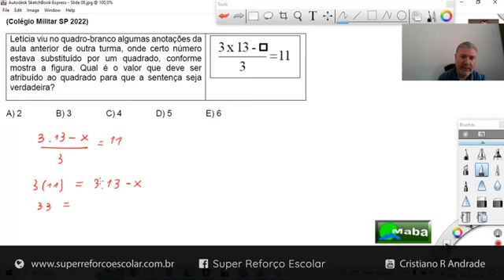MABA CONCURSOS - CMSP - 2022 - EQUAÇÃO DO 1° GRAU - Com prof. Cristiano Andrade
MABA PRODUÇÕES  -  EDUCAÇÃO -  O professor Cristiano nos ensina a resolver mais um problema de Concurso Público.

* CLÉGIO MILITAR DE SÃO PAULO  -  CMSP
* EQUAÇÃO DO PRIMEIRO GRAU  -  PROBLEMA
* Matemática

* SITE: SUPERREFORCOESCOLAR.COM.BR

Algumas aulas do prof. Marcos Aba - Em ordem alfabética:

...    A   ...

..B..

..C..

..   D   ..

. C .

. D .

..   E   ..

..   F   ..

..   I   ..

..   J   ..

..   M   ..

..   N   ..

..   P   ..

..   R   ..
Raiz quadrada e Raiz cúbica - Matemática

..S..

... T ...

... V ...

* Matemática, Química e Física

MABA PRODUÇÕES, MATEMÁTICA MABA, MARCOS ABA, MARCOS ABA MATEMÁTICA, MABA DICAS, MABA LÍNGUA PORTUGUESA, MABA FÍSICA, E MABA QUÍMICA